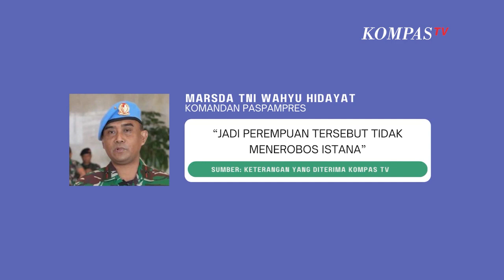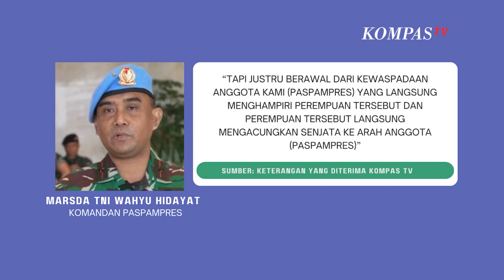Danpaspampres soal Wanita Bersenjata Api Ditangkap di Depan Istana Merdeka Justru Tidak Terobos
JAKARTA, KOMPAS.TV  Komandan Pasukan Pengamanan Presiden atau paspampres Marsda TNI Wahyu Hidayat Soedjatmiko menjelaskan insiden perempuan yang membawa senjata api di depan Istana Merdeka, Jakarta.

Wahyu menjelaskan bahwa perempuan tersebut tidak menerobos Istana.

Namun berawal dari kewaspadaan anggota kami yang langsung menghampiri perempuan tersebut.

Baca Juga Perempuan Berpistol Ditangkap di Depan Istana Kepresidenan, Ini Kata KSP Moeldoko.. di

"Justru berawal dari kewaspadaan anggota kami (Paspampres) yang langsung menghampiri perempuan tersebut dan perempuan tersebut langsung mengacungkan senjata ke arah anggota (Paspampres)."ujar Wahyu dalam keterangan yang didapat tim Kompas TV.